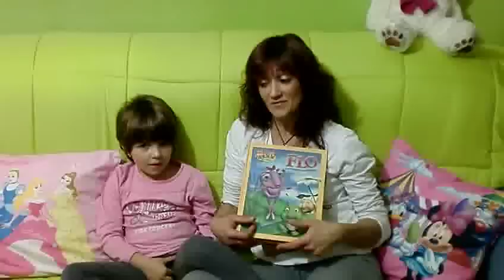FLO, LA MOSCA MENTIROSA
Recomendación de Nazaret y Mila